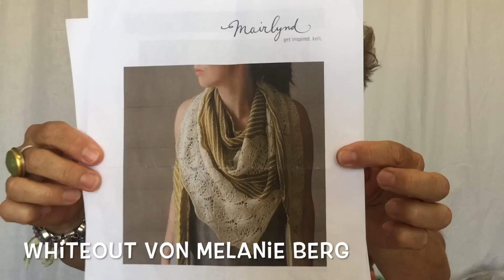#38 - zu allen wolligen Schandtaten bereit...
hier geht es um Wolle und meine neuesten Handarbeitsprojekte